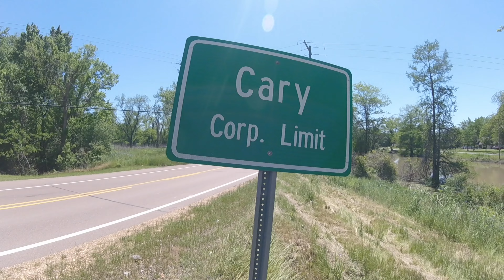Cary Mississippi small quiet town in the delta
no spam, no dating, no sending me unsolicited photos (ALL) will get you banned

Cordially,
Off Grid Wood

Laura Cox
guitar noodling

Laura Cox
guitar noodling

Physical Address:
30 Oak Circle
Cary, MS 39054
Mailing Address:
Cary, MS 39054
Business Hours: Monday - Friday, 8:00 a.m. - 5:00 p.m.
Population: 241
County: Sharkey
Year Incorporated: 1929
Board Meeting Days:
First Tuesday / Monthly
Form of Government: Mayor/Alderman
Planning Development District: South Delta
Supreme Court District: Central
Next Election Date: 06/2025
Cary is a town in Sharkey County, Mississippi.
population of 414
165 housing units

Government Contacts:
Mayor  Phyllis Adams
Alderman  Troy Gee
Alderman  Timothy Matthews
Alderwoman  Linda McGee
Alderman  Alton Norris
Alderwoman  Lisa Stamps
City Clerk  Verna Gibbs
Water Plant Operator  Christopher Booker
Water Sewer Admin  Herman Saulsberry
Water Plant Operator  Herman Saulsberry
Police Chief  Robert Seaton
City Engineer  Jerry Tullos
City Attorney  Charles Weissinger